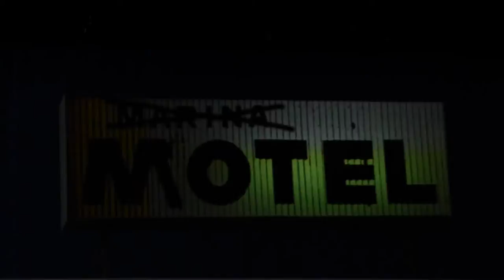Zero Visibility Corp NO Terra O Motel